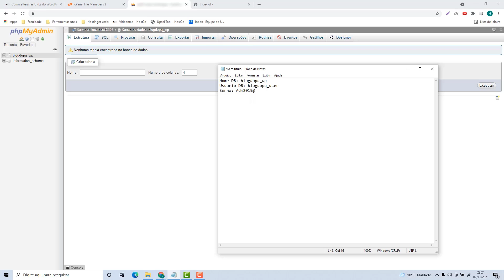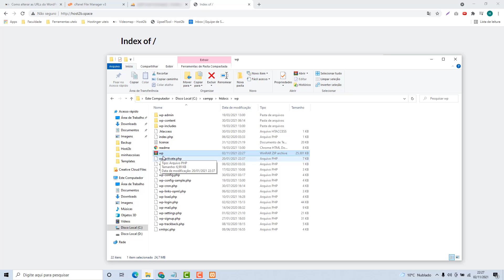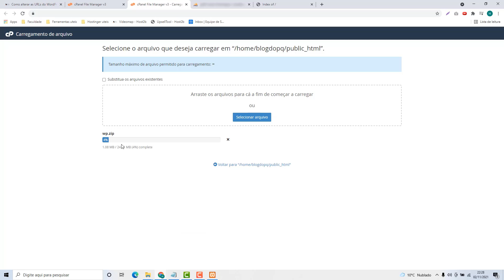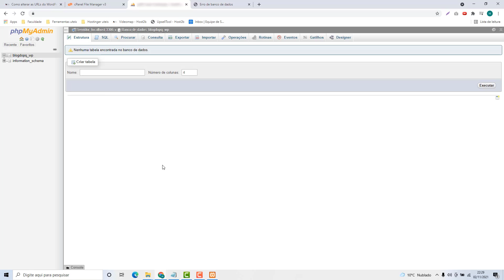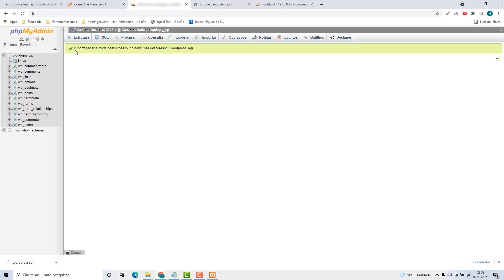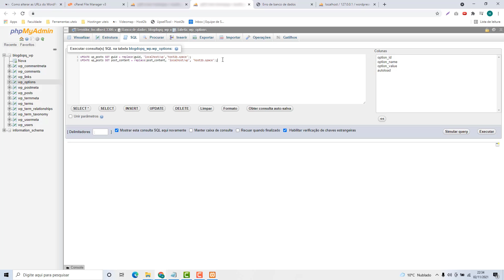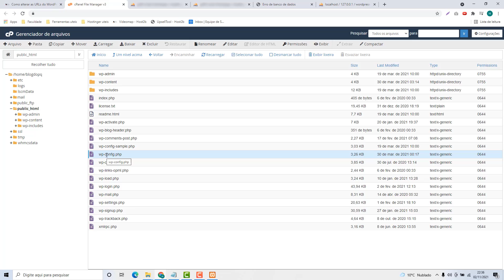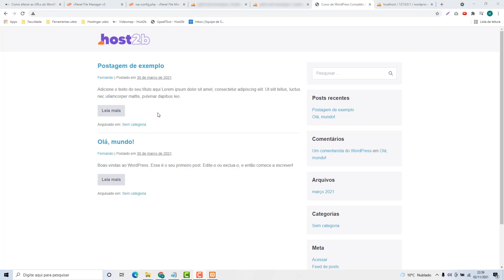Como migrar o site WordPress de localhost para a Host4 – rápido e fácil – 2022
Aprenda Como migrar o site WordPress de localhost para a Host4 facilmente e em poucos minutos

NOTA IMPORTANTE!!!